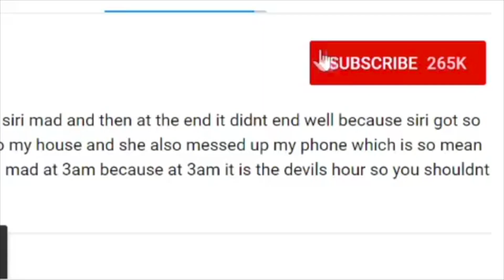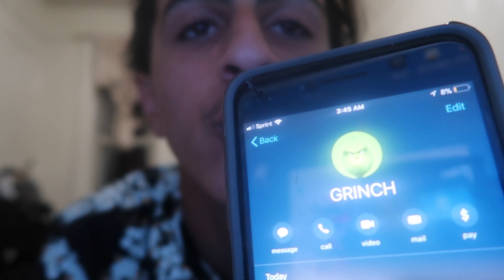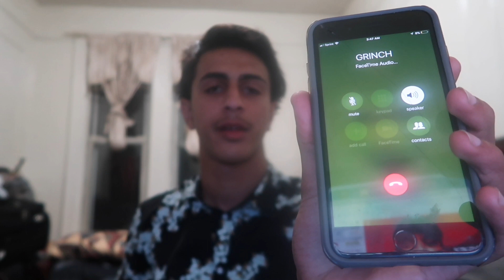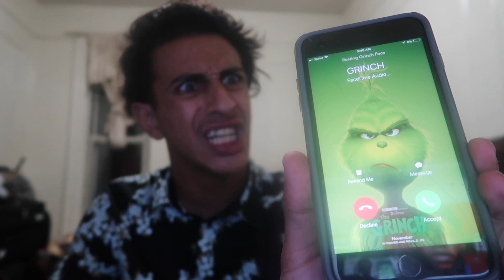CALLING THE GRINCH *HE ANSWERED AND MADE A DISS TRACK ON ME* DISS TRACK BATTLE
CALLING THE GRINCH *HE ANSWERED AND MADE A DISS TRACK ON US*